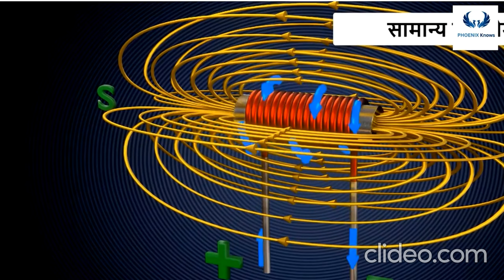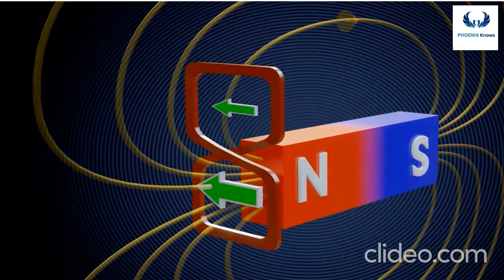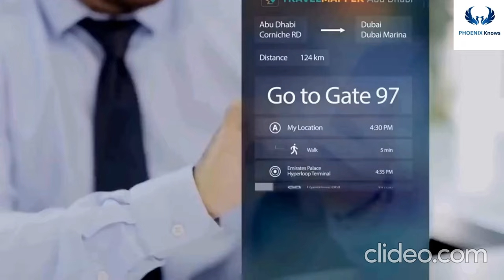आखिर इंडिया मे "Magnetic Levitation" 🚂 जैसी तकनीक का इस्तेमाल क्यो नहीं होता है? @drjverma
does a magnetic levitation train work?
Which country has maglev trains?
Does India have maglev train?
क्या भारत में मैग्लेव ट्रेन है?
Do maglev trains use fuel?
What is the top speed of a maglev train?
Why there is no maglev in India?
Which is the fastest train in world?
Is maglev a bullet train?
क्या हाइपरलूप भारत आ रहा है?
मैग्लेव ट्रेन इतनी महंगी क्यों है?
मैग्लेव ट्रेन का मुख्य नुकसान क्या है?
Who invented maglev train?
Which is faster maglev vs bullet train?
Is bullet train possible in India?
मैग्लेव सुरक्षित है?
क्या मैग्लेव ट्रेनें प्रदूषित करती हैं?
क्या मैग्लेव ट्रेनें लाभदायक हैं?
क्या हाइपरलूप मैग्लेव से सस्ता है?
हाइपरलूप मैग्लेव से बेहतर क्यों है?
क्या मैग्लेव भविष्य है?
हाइपरलूप को क्यों रद्द किया गया?
क्या एलोन हाइपरलूप का मालिक है?
भारत की सबसे धीमी ट्रेन कौन सी है?
चीन में मैग्लेव है?
भारत की सबसे तेज चलने वाली ट्रेन कौन सी है?
मैग्लेव ट्रेनों का आविष्कार किन दो देशों ने किया था?
Which country has the fastest bullet train?
Are Indian trains electric?
Is there a bullet train that goes 800 kmph?
What is the 600 km h train?
How do maglev trains stop?
What is a maglev car?
What is maglev rubik?
How are bullet trains so fast?
Are maglev trains eco friendly?
मैग्लेव ट्रेन एसी है या डीसी?
ऐसे कौन से तीन देश हैं जहां मैग्लेव ट्रेनें हैं?
सबसे तेज मैग्लेव ट्रेन किस देश में है?
भारत में हाइपरलूप का आविष्कार किसने किया था?
क्या हाइपरलूप बंद हो गया है?
क्या हाइपरलूप एक सफलता है?
Which is fastest train in the world?
Which country has maglev train?
Is maglev faster than airplane?
Which train is faster than plane?
How fast is Japan bullet train?
What are 2 disadvantages of maglev trains?
Are maglev trains faster than bullet trains?
What is the 1000 km per hour train?
Is Hyperloop faster than maglev?
क्या मैग्लेव भारत आएगा?
ट्रेन का जनक कौन है?
भारत की सबसे लंबी ट्रेन कौन सी है?
दुनिया की सबसे धीमी ट्रेन किस देश की है?
हाइपरलूप क्यों बंद हुआ?
हाइपरलूप क्यों बंद हो रहा है?
हाइपरलूप में क्या गलत हुआ?
क्या हाइपरलूप भारत में रद्द है?
क्या हाइपरलूप क्रैश हो सकता है?